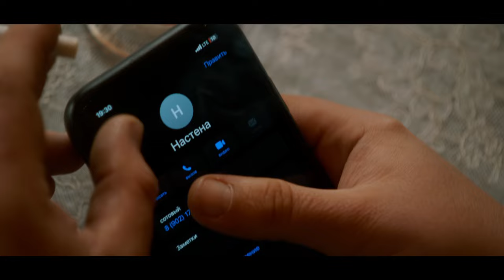Михаил Шустиков & Алёна Зотова - «Зачем нам споры…»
С большим удовольствием в это «золотое» время года представляю вашему вниманию клип на песню «Зачем нам споры…», исполненную дуэтом с очаровательной Алёной Зотовой. Осень, к сожалению, как водится - пора разлук. Наверное сейчас тот самый момент, когда вновь необходимо задуматься о ценностях семьи, взаимоотношений.

Исполнители: Михаил Шустиков и Алёна Зотова.
Автор произведения (текст): Михаил Шустиков.
Музыка (аранжировка, сведение): Александр Пирч.
Видеографы: Владимир Осипов и Василий Петров.
Герои клипа: Дмитрий Черданцев и Анастасия Епанчинцева.
Грациозный музыкант на бульваре: Александр Пирч.
Наставник по вокалу: Екатерина Орлова.
Локация: г. Иркутск, Иркутский район, р. Ангара.

P.s: данное произведение было  спонтанно создано летом 2023 года. Отдельные слова благодарности Алёне за придуманную мелодию; за невероятную аранжировку, в частности за крутое соло, а также терпение - Александру; наставнику по вокалу Екатерине - за проделанный труд, интересные занятия и творческую поддержку.